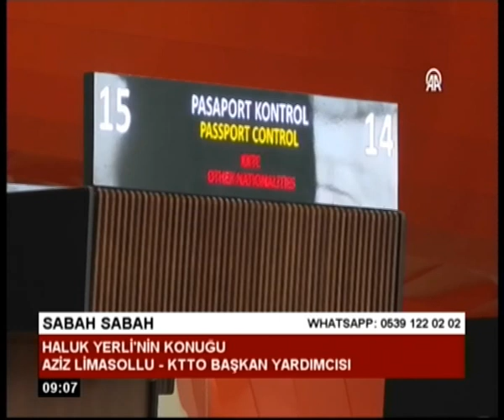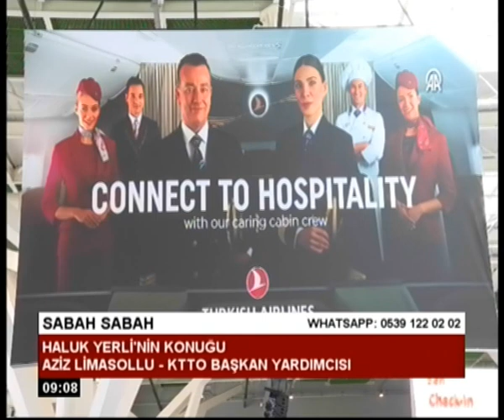SABAH SABAH - AZİZ LİMASOLLU 14 Ağustos 2023